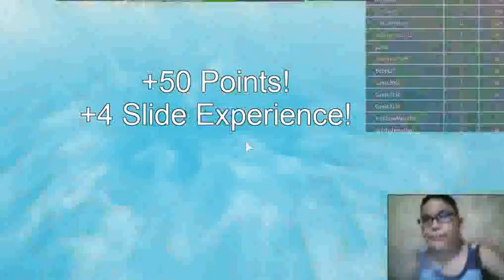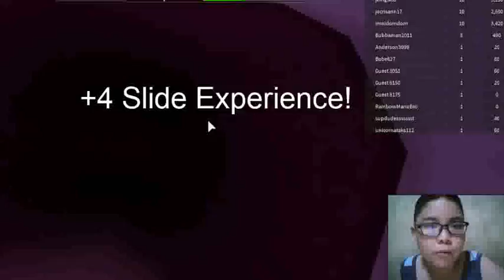EATEN ROBLOX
cristhanlife vblogs

AND

 jocrisann17 roblox